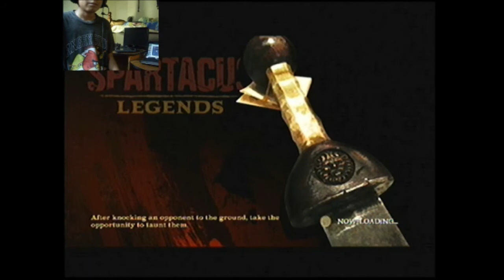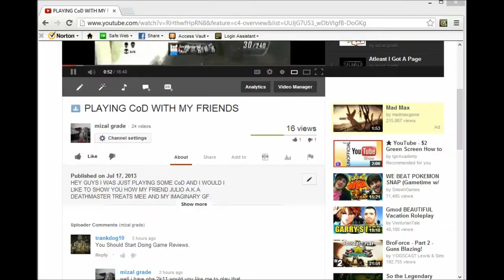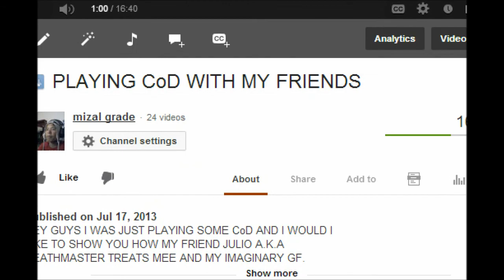LEST PLAY SPARTACUS LEGENDS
HEY WHATS UP GUYS LETS PLAY SPARTACUS LEGENDS ANS SORRY FOR THE WIERD ANGLE ON THE LIVE CAM I WILL TRY TO FIX IT :)